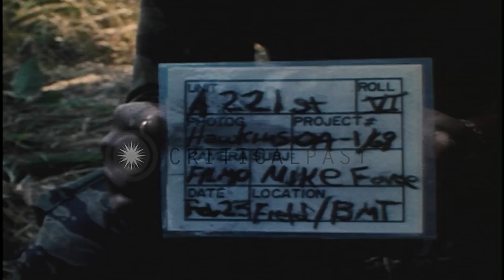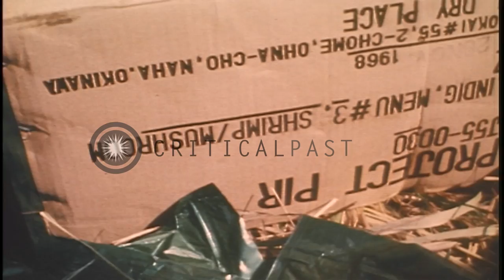Montagnard soldiers unload PRI (Project Indigenous Rations) from cartons in Pleik...HD Stock Footage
Montagnard soldiers unload PRI (Project Indigenous Rations) from cartons in Pleiku, Vietnam during the Vietnam War.

US Mobile Strike Forces in Pleiku, Vietnam during the Vietnam War. Montagnard soldiers unload supplies from a US Army UH-1 Iroquois helicopter on a field. The helicopter flies away. Montagnard soldiers carry boxes of supplies. Australian soldiers follow a Montagnard soldier. PRI (Project Indigenous Rations) are unloaded from cartons. Location: Pleiku South Vietnam. Date: February 23, 1969.

57,000+ broadcast-quality historic clips for immediate download.